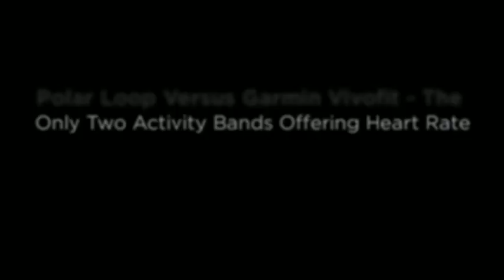Polar Loop Versus Garmin Vivofit Activity Bands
- Polar Loop and Garmin Vivofit are the only activity bands that measure heart rate, but which is better? That depends says the Heart Rate Watch Company.